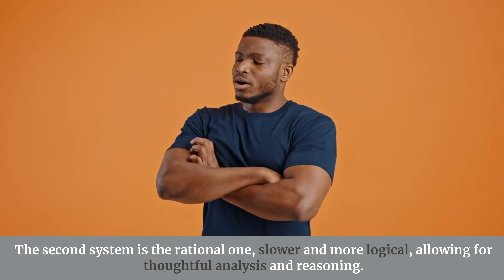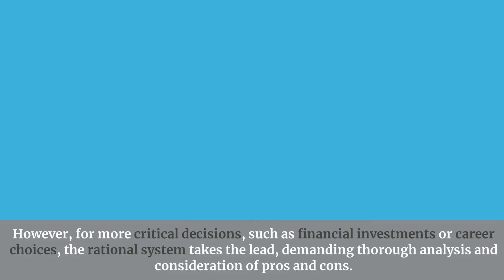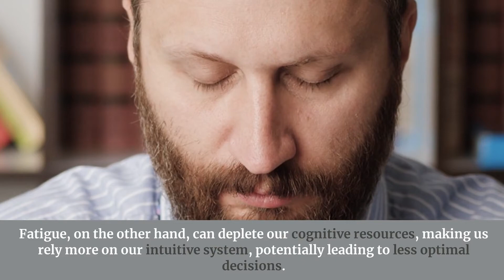Understanding Decision Making: The Cognitive Process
From the simplest decisions like choosing breakfast to complex professional dilemmas, discover what really goes on in our brains! 🧠💡

🕒 Time Stamps 🕒

0:00 - Introduction to Decision Making
0:27 - The Role of the Brain in Decision Making
0:51 - Factors Influencing Decisions
1:21 - Decision Making in Everyday Life
1:45 - The Impact of Stress and Fatigue on Decisions
2:08 - Enhancing Decision Making Skills
2:29 - Conclusion

🔗 Links & Resources 🔗